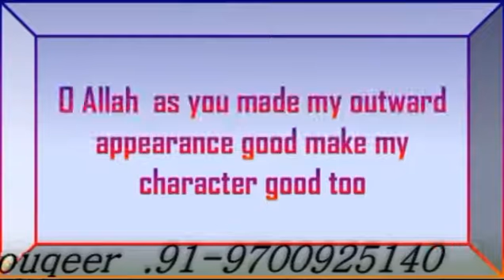MASNOON DUAIN(AYENA DEKHNE KI DUA)BY SYED TOUQEER AHMED